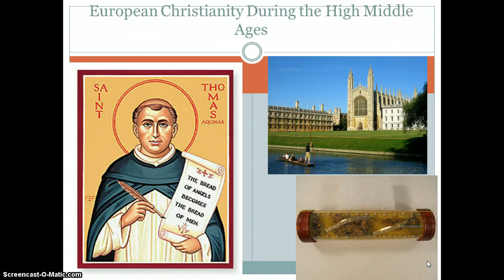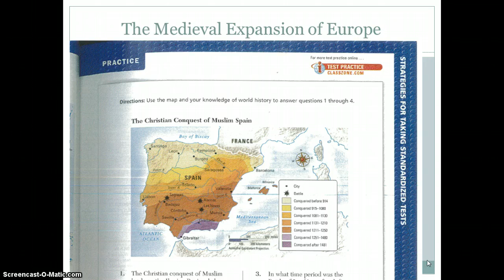The Rise of Europe- Euro Christianity + Reconquista of Spain